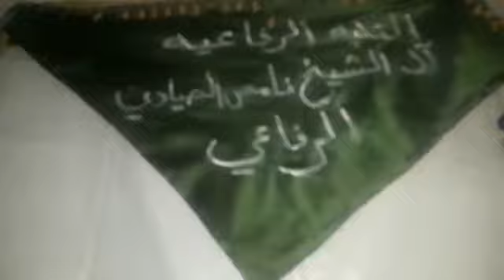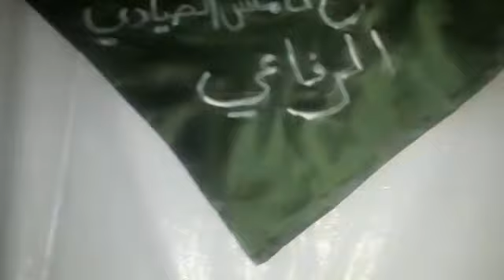مديح بمجلس ذكر السادة الرفاعية ال الشيخ نامس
‏فيديو من نهاد الشرعبي